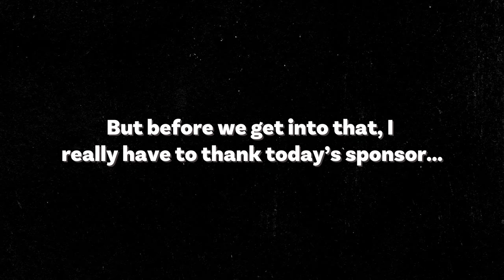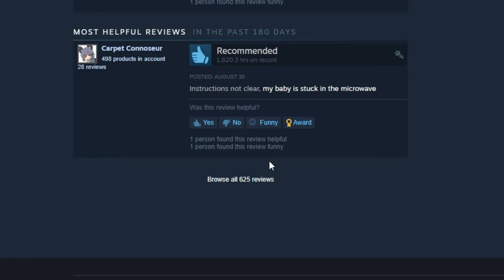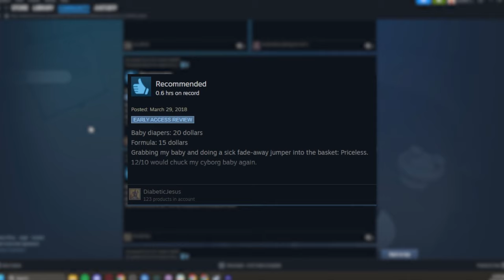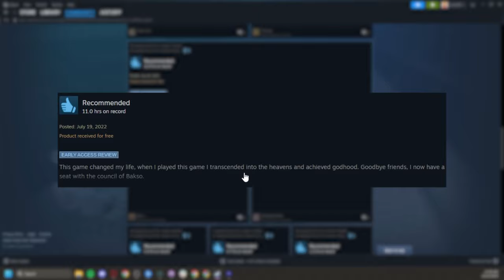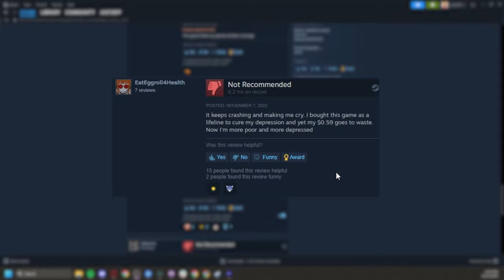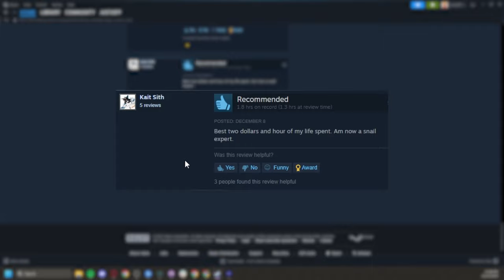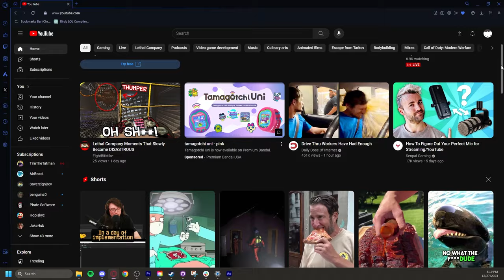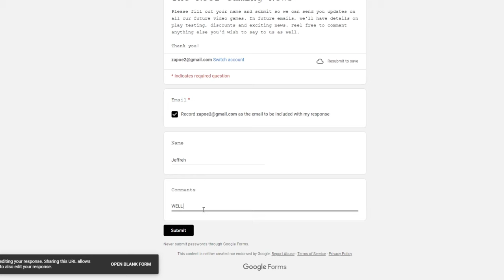5 Steam Simulator Games That Killed Me.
These games were phenominal. I'd really like to know if you thought so yourself. Seriously though, thank you for all the new subs! I hope this content makes your day just a little better. Please comment your thoughts on the video below!

For those curious - I haven't been able to do much dev recently due to the holidays alongside with grinding these YouTube videos out.

Love ya'll.